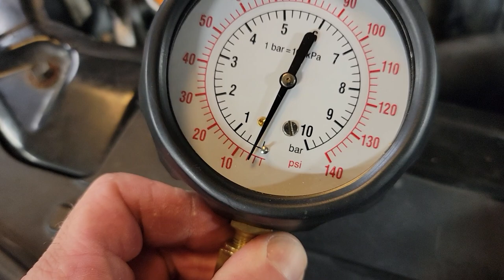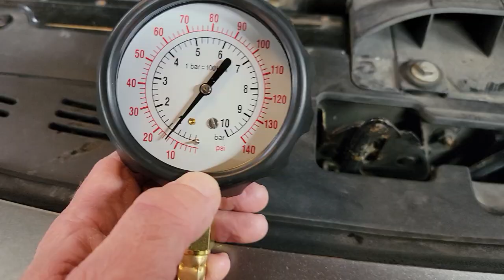2013 Kia Optima GDI low oil light flicker idle went away with OEM filter with mobile 1